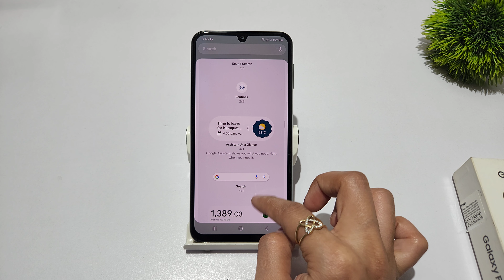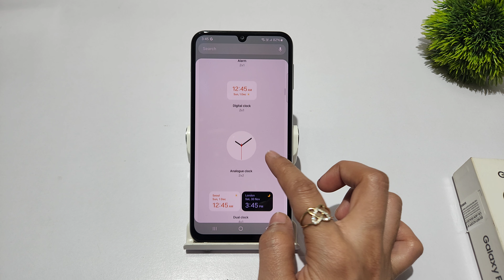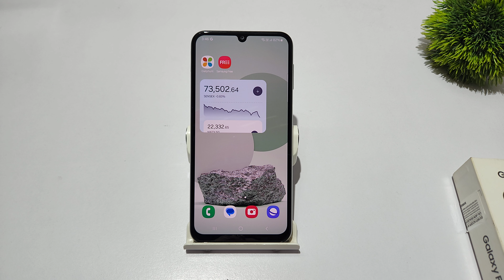How to set widgets in notification bar samsung A15 | samsung M15 me widgets kaise remove kare